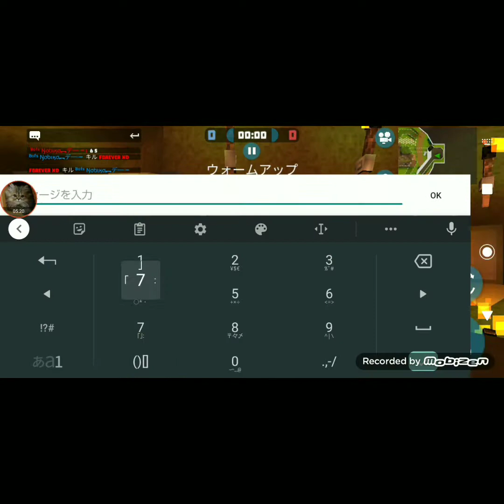vs Forever XD 😎 & i met Author 😁 I will do my best to upload videos frequently✊